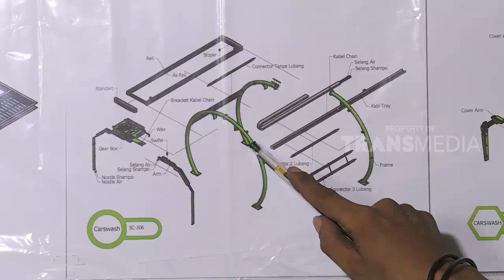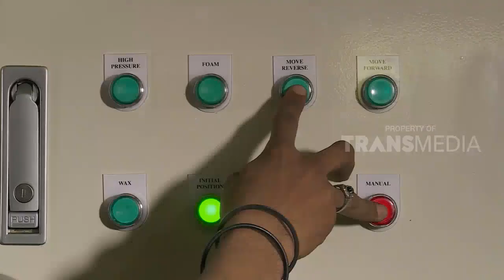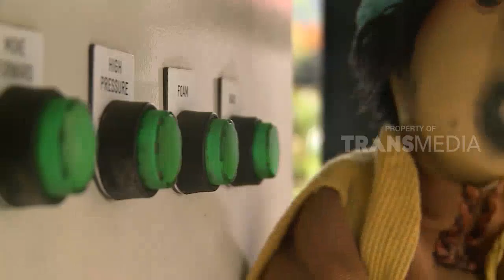Teknologi Canggih Robot Pencuci Mobil, Sudah Banyak Di Indonesia Loh | Laptop Si Unyil (21/11/18)